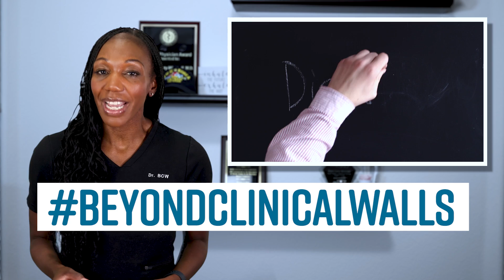Race and Diabetes?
In this episode of Beyond Clinical Walls, Dr. Curry-Winchell M.D., aka Dr. BCW, discusses the relationship of race and diabetes and the common misconception that race impacts risk.